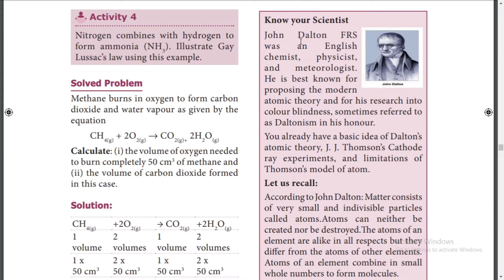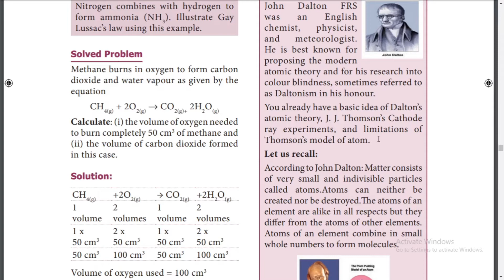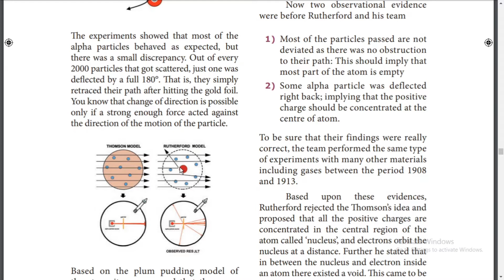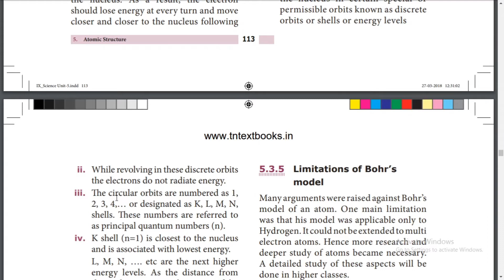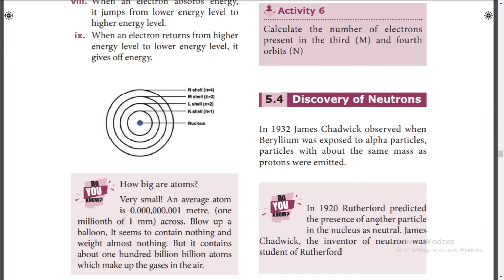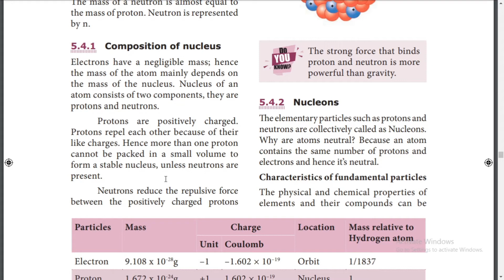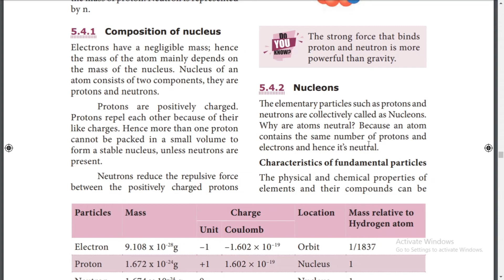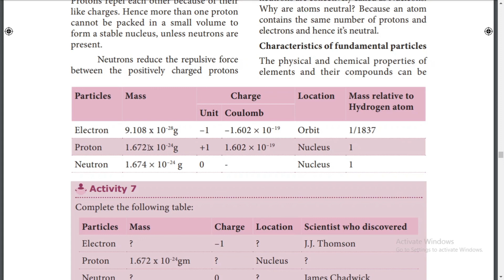9th Science - Atomic structure #2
Now this is the content about the discovery of proton , neutron and electron .
Limitation of Models